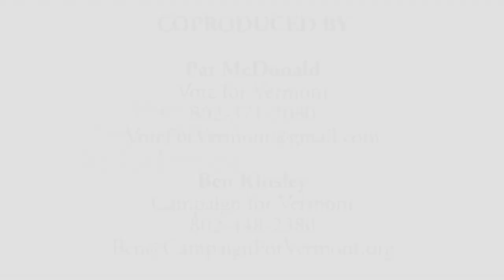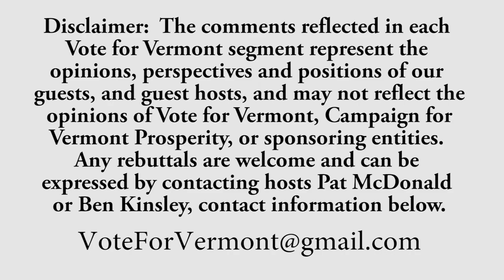Vote for Vermont - Vermont Politics in Real Life - Charlie Papillo